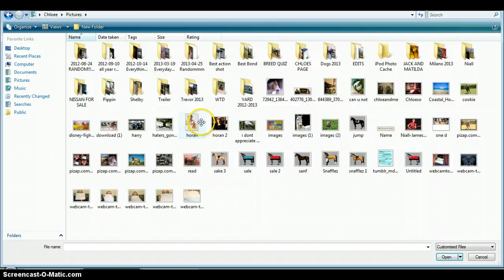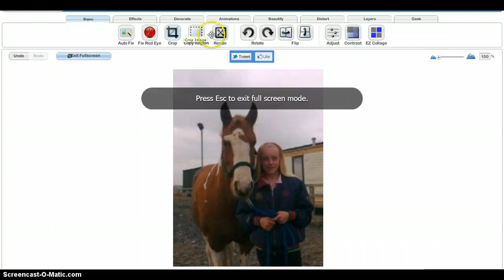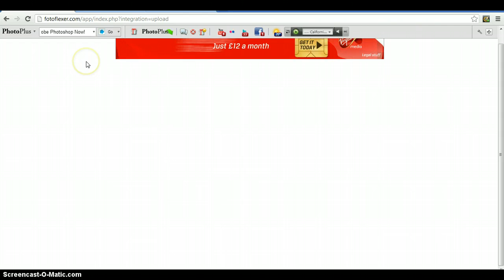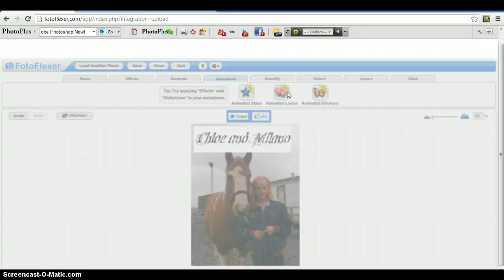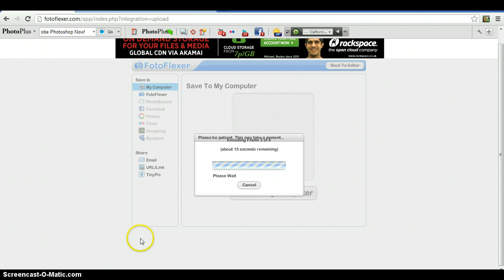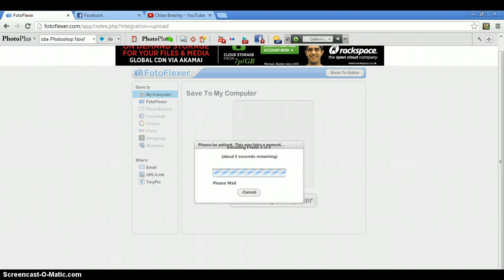My photo editor screencast:D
If the sound does not work dont give me hate!